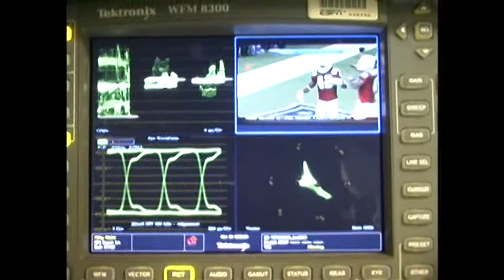ESPN's Anthony Bailey: Faces of Technology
Listen to ESPN's VP of Emerging Technology, Anthony Bailey, describe how ESPN Technology develops the ideas and applications that bring the fan closer to the game with new, innovative production enhancements.